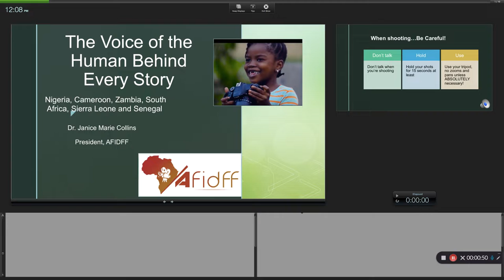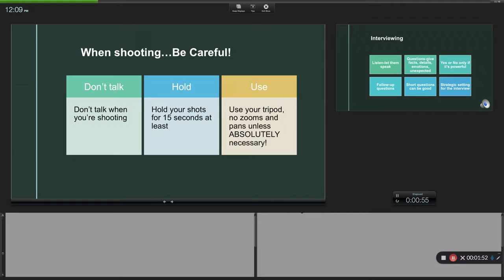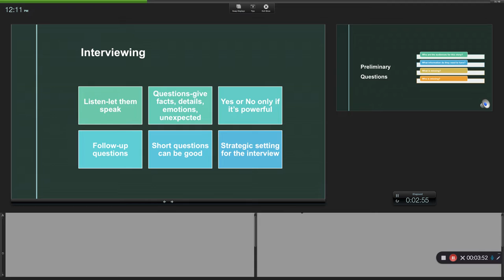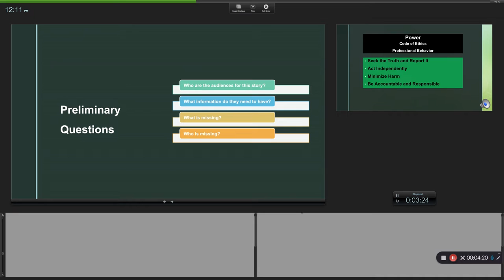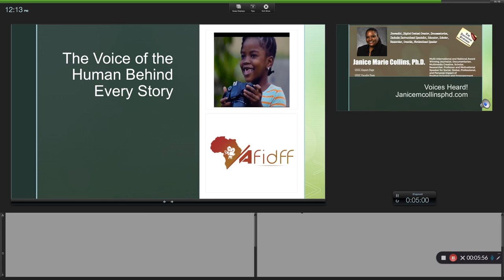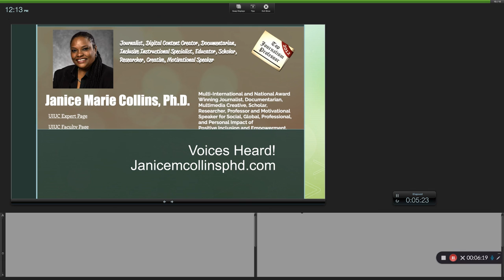Storytelling Africa Part 2